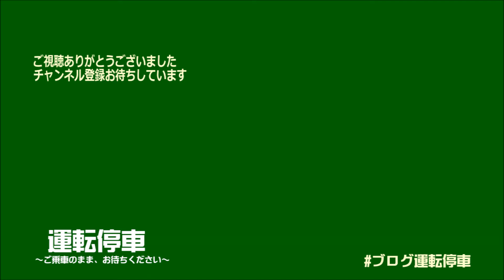【京阪電鉄】京阪１０００系電車～いまとちょっと昔～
京阪電車1000系。京阪本線の昇圧や改修工事を経て現在に至る１０００系をご紹介します。